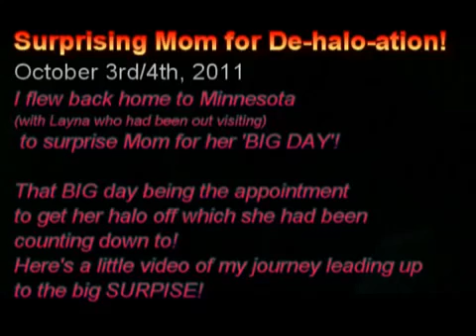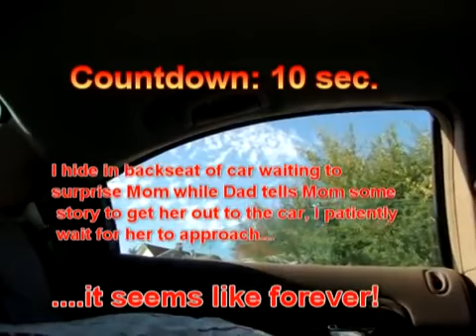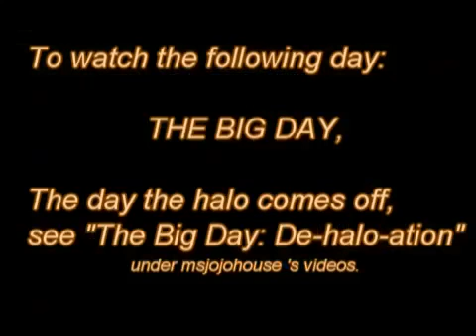Surprising Mom! Sarah flies in from Cali to surprise Mom for halo appointment.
Surprise! Sarah flys in from Cali to surprise Mom for halo appointment
2011

Sarah House, Sarah House Minnesota, Sarah House MN, sjhmn, theesarahhouse